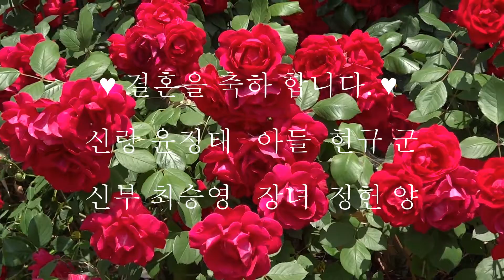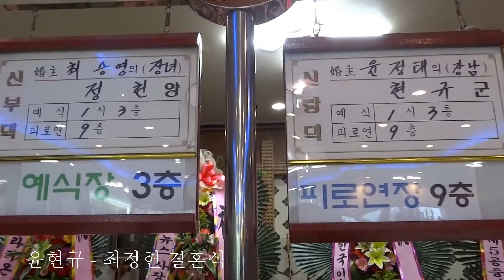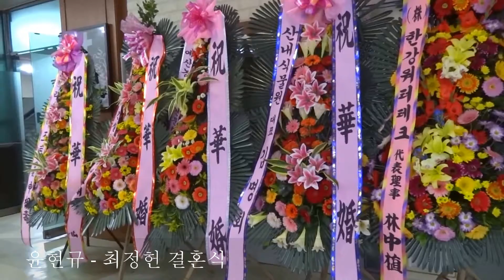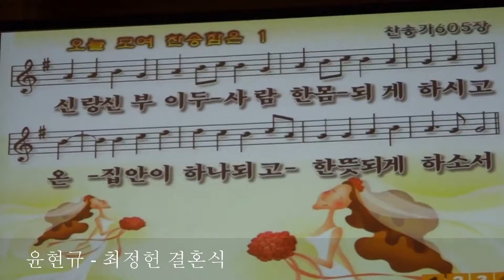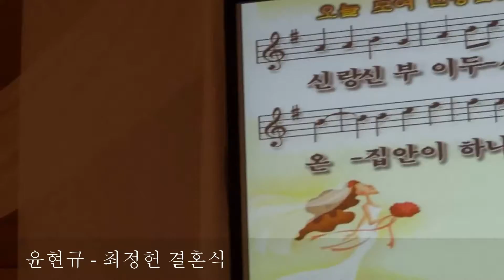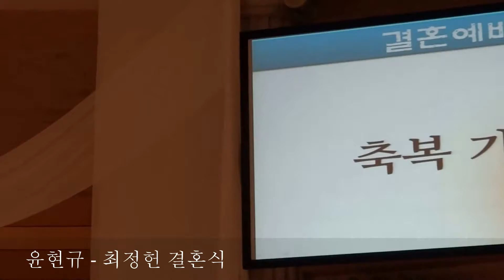♥축♥ 윤현규 - 최정헌 결혼식 (2014-09-20)